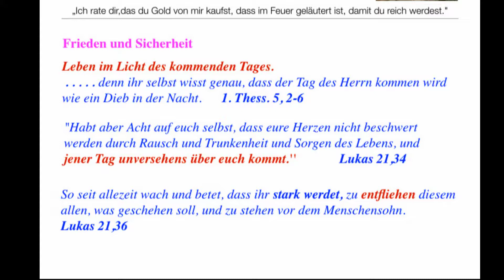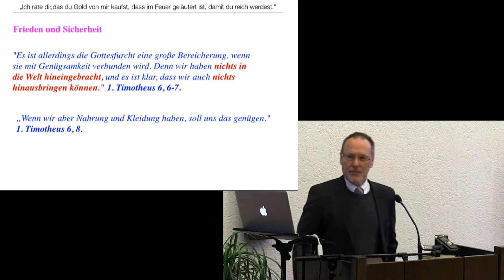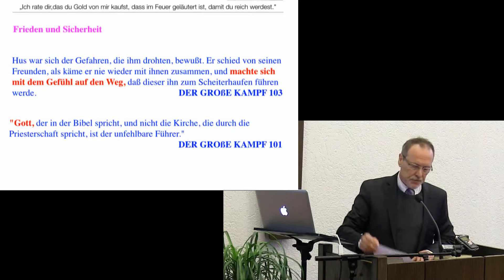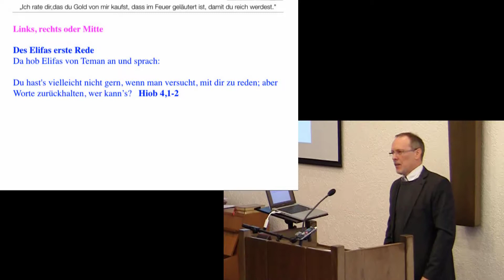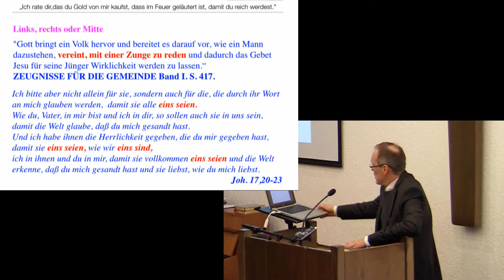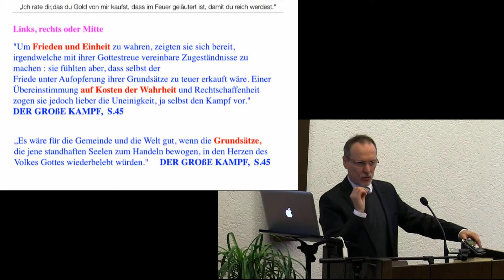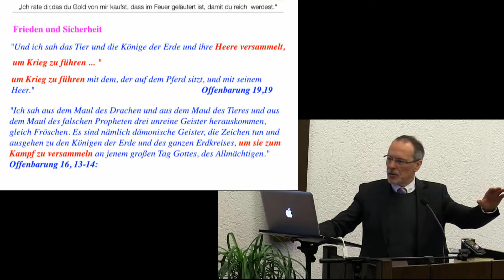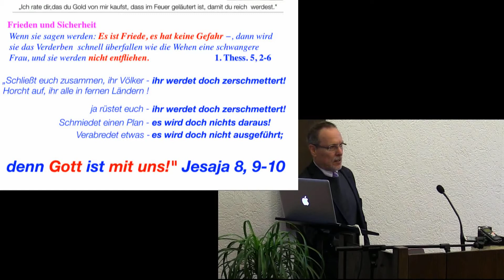48 Gottesdienst 30 11